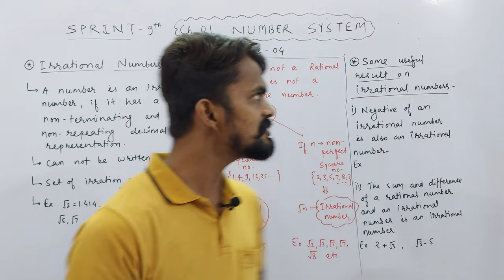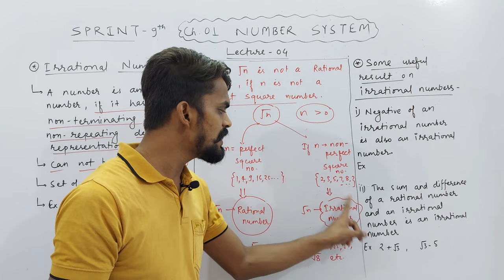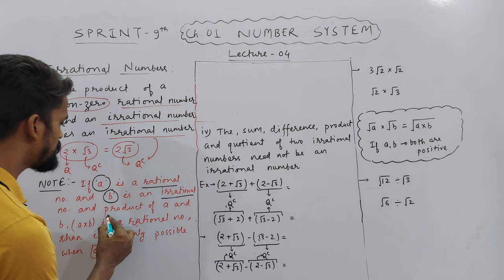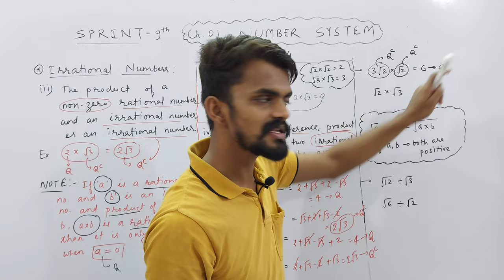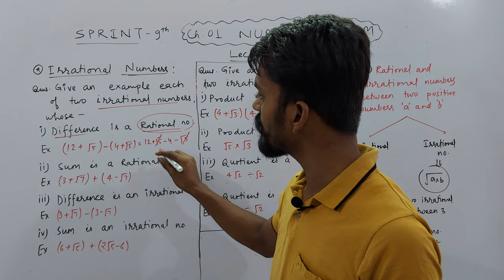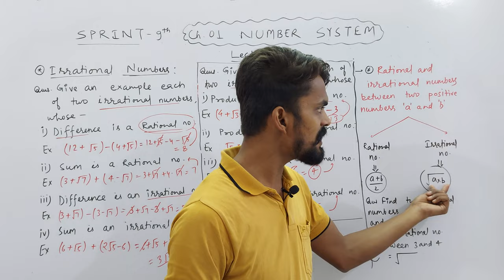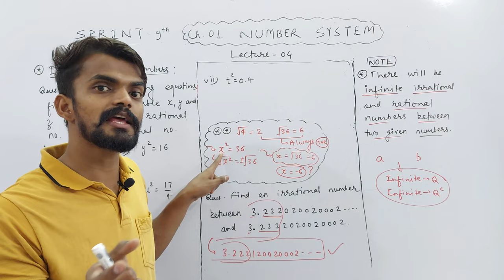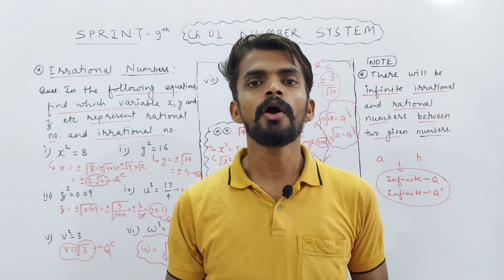Ch. 01 Number System | Irrational Numbers | PART 04 | SPRINT : IX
About Today's Lecture :
1. Irrational Numbers
2. Properties of Irrational Numbers

UMANG : CLASS 6TH
EKLAVYA : CLASS 7TH
NAVउदय : CLASS 8TH
SPRINT : CLASS 9TH
UDAAN : CLASS 10TH

Class 3rd To 8th : Science, Mathematics, English, Hindi, SST, General Knowledge
Class 9th & 10th : Science, Mathematics, English, Social Science
Class 11th & 12th : Physics, Chemistry, Mathematics and Biology

NOTE : 2 Days Free Demo Classes.